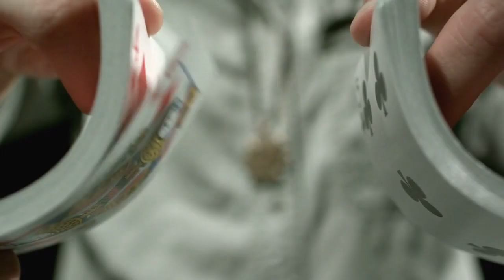Broken Fighter Official Trailer - Mafia Wars Book Two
He’s my brother’s best friend, a Russian killer, and boxer with no ties to the O’Malley crime family—my family.

I’ve loved and studied him forever. I witnessed him change when I was only thirteen. He doesn’t know I’m aware he kills, or how I notice once a year he gets a call and disappears.
For years we fight our attraction. One night, we succumb to our desire.
Every touch he gives me is electric. Each moment deepens our addiction.
If it were only us, life would be perfect.
Unfortunately, our union creates targets on our backs from multiple crime families. It puts our loved ones at greater risk. Wars from each of our enemies now plague the O’Malleys and Ivanovs.
Every time the annual call comes to pay off his debt, he crumbles further. I’m not sure how much more either of us can take.
He’s my broken fighter...

”Broken Fighter” is the jaw-dropping second installment of the “Mafia Wars” series. It’s an interconnecting, brother’s best friend, stand-alone Dark Mafia Romance, guaranteed to have an HEA.